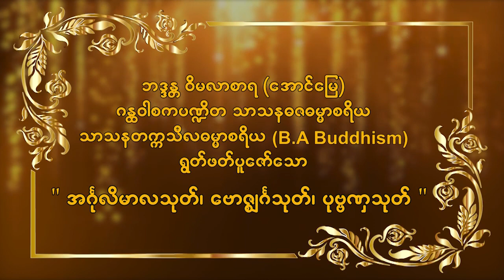အင်္ဂုလိမာလသုတ်၊ ဗောဇ္စျင်္ဂသုတ်၊ ပုဗ္ဗဏှသုတ် (စနေနေ့)